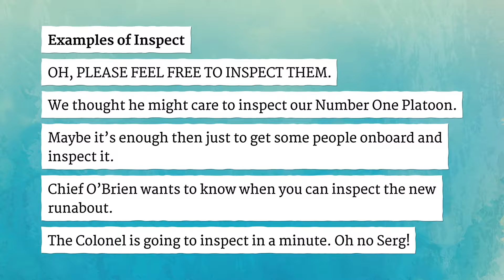INSPECT pronunciation • How to pronounce INSPECT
How to say Inspect in British English and American English?